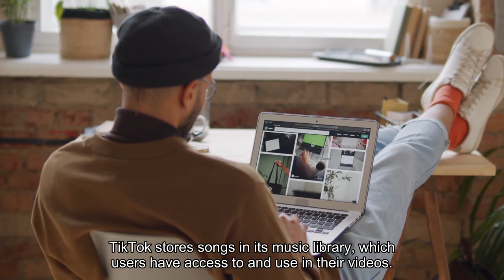Will TikTok Videos Be Muted Here's What To Know After Licensing Deal With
Universal Music Group announced it will stop licensing its songs to TikTok starting Wednesday due to issues like pay disagreements and AI concerns, meaning millions of TikTok videos using these songs will be muted. TikTok stores songs in its music library, which users have access to and use in their videos. When UMG pulls its song catalog from TikTok, millions of videos will be affected. A great deal of songs made by UMG artists have sparked viral trends on TikTok, like Taylor Swift’s “Cruel Summer,” which has been used in almost 2.5 million videos, and The Weeknd’s “Blinding Lights,” which has been used in 1.8 million posts. Even UMG artists like SZA who don’t have TikTok accounts have trending sounds. When songs and sounds are removed from the platform, the videos they were used in are muted, not deleted. This means the videos themselves will remain on users’ accounts, just without sound. The use of AI-generated songs has been a growing concern within the music industry. A TikTok video using Drake, Kendrick Lamar and Ye’s (formerly known as Kanye West) voices to create an AI-generated song went viral last year, leaving users questioning whether it was real. Another extremely popular video featuring Drake and the Weeknd singing a fake song called “Heart on My Sleeve” raked up millions of views on streaming platforms like TikTok, Youtube, Apple and Spotify before it was removed. UMG reportedly sent a letter to streaming services asking them to prevent AI platforms from using songs on their services to train AI models. However, TikTok may be embracing AI-generated music as it began testing a feature earlier this month called “AI Songs,” which lets users enter text prompts that then generate songs. AI Songs uses Bloom—a large language model—to help make lyrics based on the entered prompts, and users can select which genre they want the songs to fall into. Songs By Top Artists—Taylor Swift, Bad Bunny—Could Disappear From TikTok Today. Here’s Why. (Forbes)AI-Generated Music Is Here—‘Sung’ By Stars Like Drake And Ariana Grande—But It May Be Very Illegal (Forbes)TikTok is experimenting with a feature that uses AI to create songs based on prompts (TechCrunch)